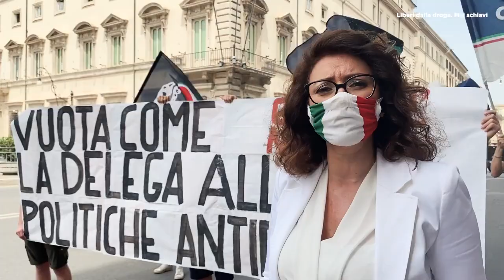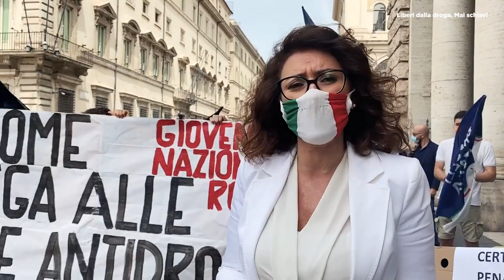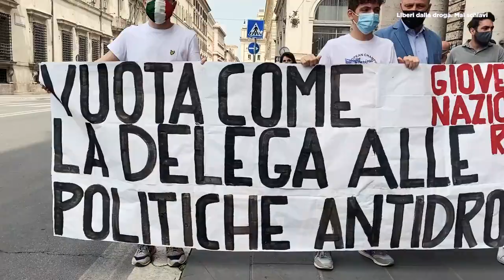FRATELLI D'ITALIA DAVANTI ALLA SEDE DEL MINISTRO DELEGATO ALLE POLITICHE ANTIDROGA FABIANA DADONE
(Agenzia Italia News) FRATELLI D'ITALIA DAVANTI ALLA SEDE DEL MINISTRO DELEGATO ALLE POLITICHE ANTIDROGA FABIANA DADONE